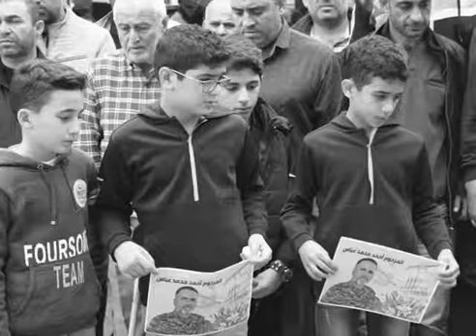المرحوم أحمد عباس، رحلت دون إستئذان، أبكيت العيون وأدميت القلوب...